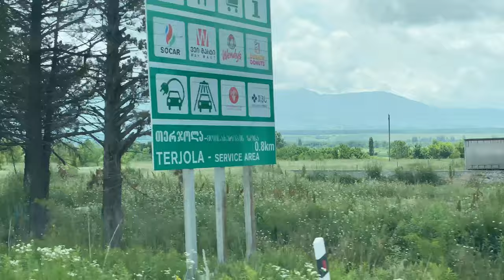Georgia 🇬🇪 Tour With My TikTok Friend Muhammad Nasir